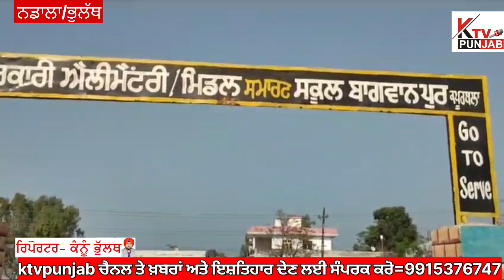ਬਾਗਵਾਨਪੁਰ ਦੇ ਸਰਕਾਰੀ ਸਕੂਲ ਵਿਖੇ ਬੱਚਿਆਂ ਨੂੰ ਸਟੇਸ਼ਨਰੀ ਅਤੇ ਗਰੀਬ ਪਰਿਵਾਰਾਂ ਨੂੰ ਵੰਡਿਆ ਰਾਸ਼ਨ। ਰਿਪ ਕਨੂੰ ਭੁਲੱਥ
Kapurthala#cmbhagwantmaan#ktvpunjab#bhulath#kapurthlanews#